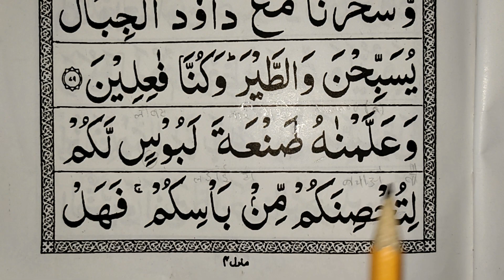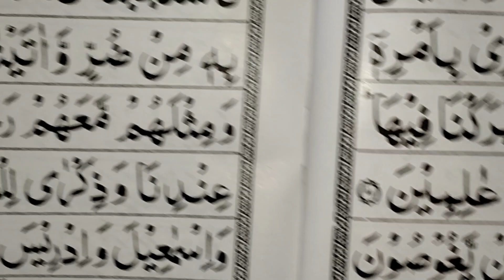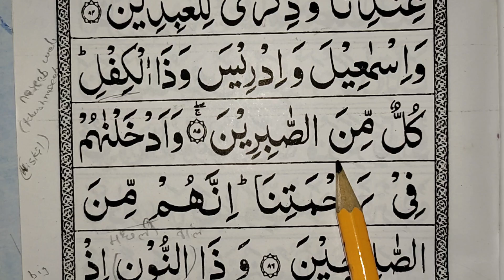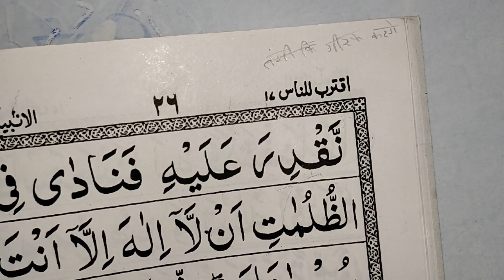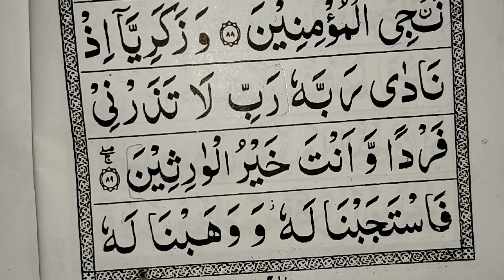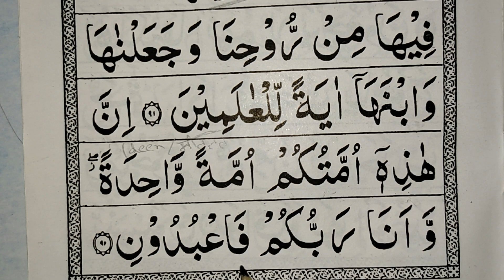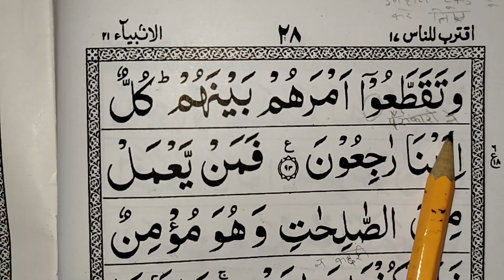SURAH Al-Anbiya ,6th ruku, aayat 75, ke baad easy to learn quran with translation ترجمة arabi urdu